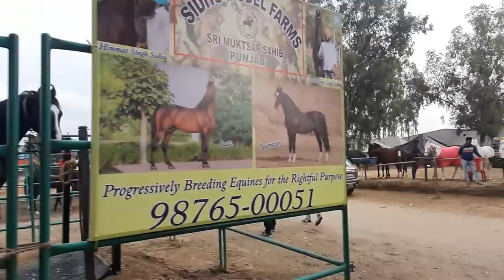Muktsar mela 2020 malayalam | പഞ്ചാബിലെ ഒരു കിടിലൻ കുതിര ചന്തയും കുതിരയുടെ വിലകളും കാണാം part 1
Muktsar mela 2020 | പഞ്ചാബിലെ ഒരു കിടിലൻ കുതിര ചന്തയും കുതിരയുടെ വിലകളും കാണാം part 1
Dear viewers or subscribers this video is covering the below mentioned topics and information please help us to reach more farmers and help them by hitting the like and share button below the video
Do you know this video covers a wide range of information about muktsar mela 2020 makhimela horse market punjab
Topics in this video is
muktsar horse market wide views and horse videos in malayalam

The palace we taken this video is sri muktsar saheb makhimela horse mandi
The farmer you seen in this video is.
Do you want to know more about the farm or farmer?.
Yes you can talk to him by calling this number( remember to keep respect and talk decently to people who you don't really know personally )
Remember the channel will never responsible fot any kind of losses happened by trading by farmers introduced in this channel (trade only at your risk )
Do you want to talk to the agri tech farming youtube channel administrator?. yes you can
Talk to us on Whatsapp by using this link (please dont call on this number )

Hey friend
Welcome to agri  tech farming youtube channel this chanel is made for delivering information about farming and agriculture to the malayalam farming community
We usually cover almost every bit of the farming and agricultural sector in india and this channel is promoting and motivating indian farmers without expecting any profit and remuneration
So i can proudly say that we made a lots of change  in the past few years in keralas farming sector so every video delivers tones of information about the specific content and we remind you contents in this channel is made for education and training purposes and all of our contents are copyright free if you are not making any kind of changes to the specific video because the information should not be edited  changed or converted as misleading one
if any video detected like that will be termiated by coppyright strike